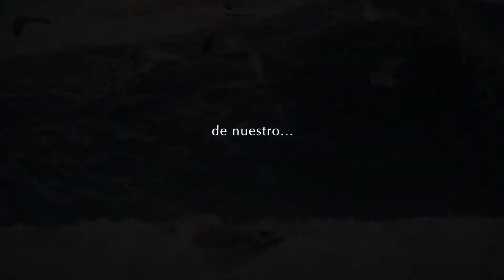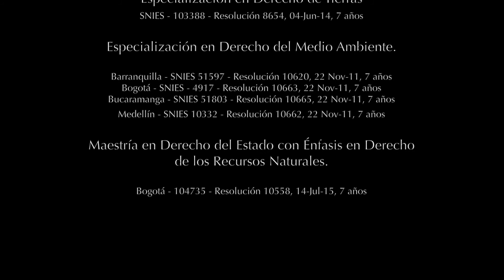Derecho del Medio Ambiente - 20 años